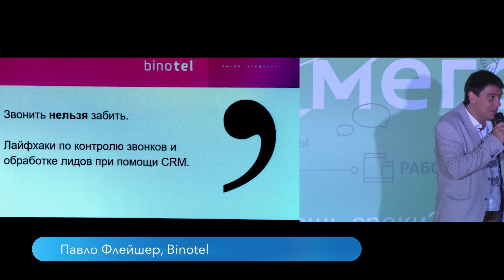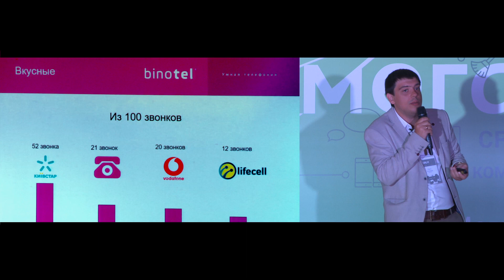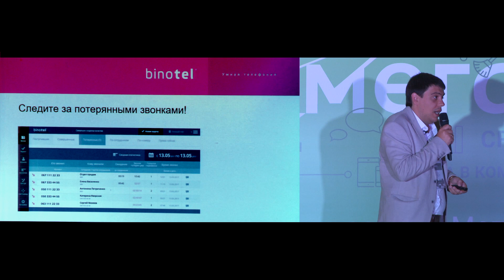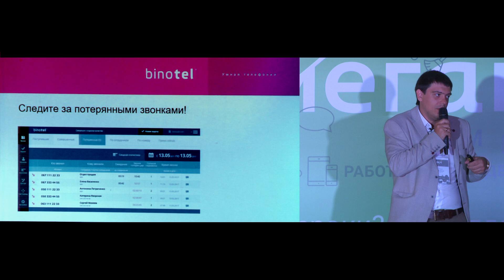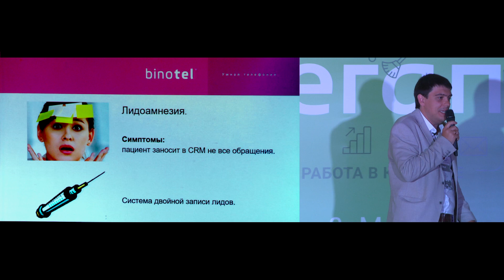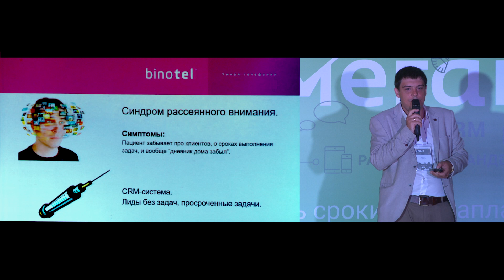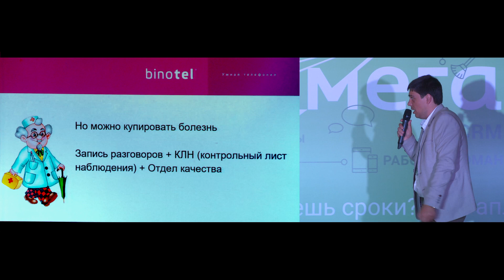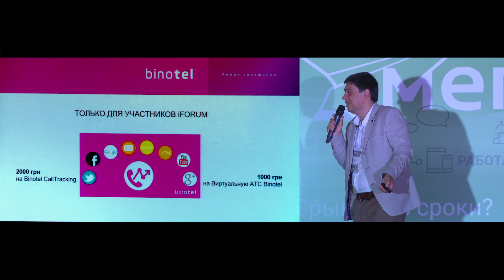Павел Флейшер, Binotel, iForum-2017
Доклад: Звонить нельзя забить. Лайфхаки по контролю звонков и обработке лидов при помощи CRM
Поток: CRM & Лояльность